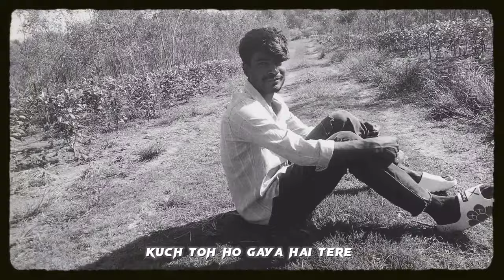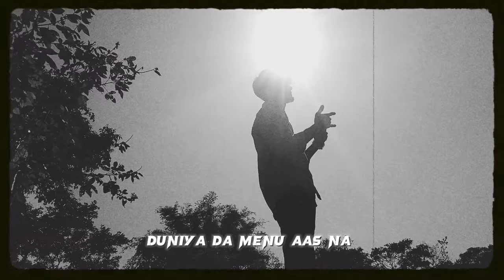Mr lee vlog 2.0 - SAAJNA ( mitraz ) lyrics music video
present by : Mr lee vlog 2.0

MITRAZ - SAAJNA (lyrics)

my team dipok kurmi and manasjuti Sonowal
I hope enjoy you guy's 💗❤️

KAROO 🤑